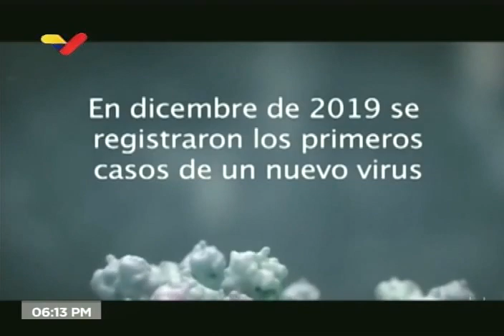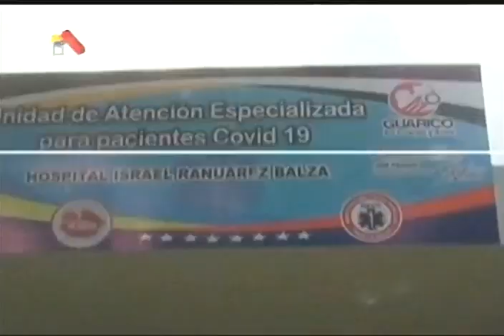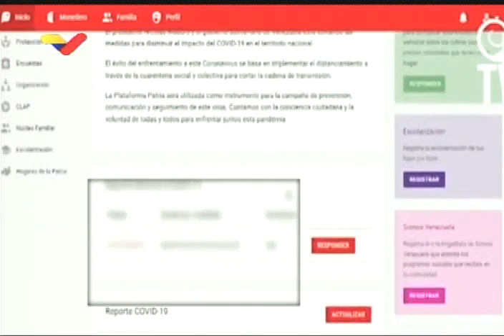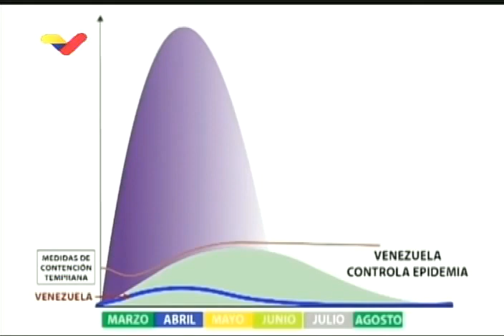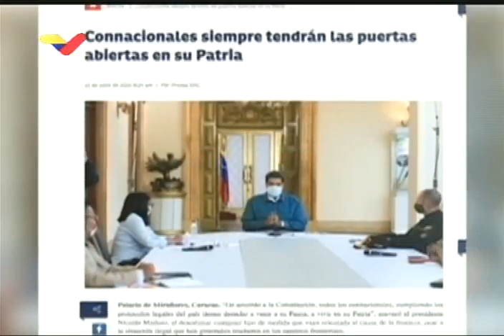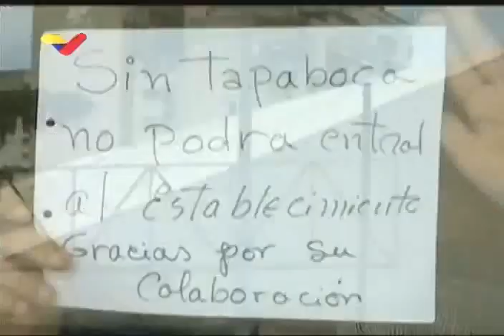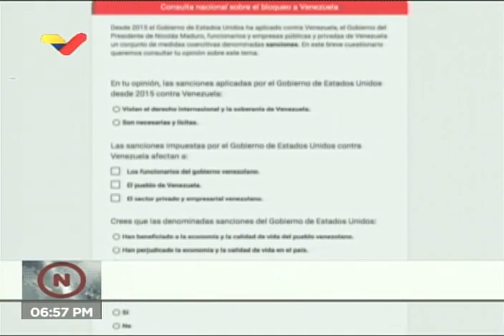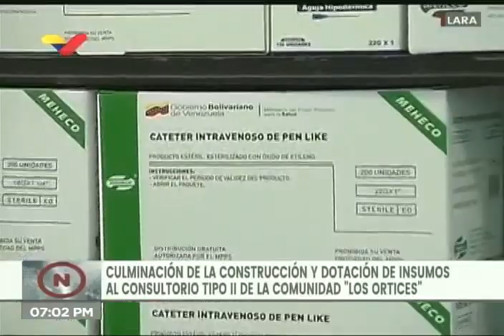Presidente Maduro hace un balance de la lucha contra el Covid-19 y anuncia 7+7 plus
Domingo 4 de octubre de 2020. El Presidente de Venezuela, Nicolás Maduro, hace una sesión sobre la lucha contra el coronavirus Covid-19 en el país y anunca mejoras al programa de flexibilización y cuarentena 7 más 7 plus. También habla sobre la Ley Antibloqueo, la gasolina y otros temas.

Bitcoin: 16zae5LZZNU7e8wwAKZXSEVo7bP2xZ1KwC